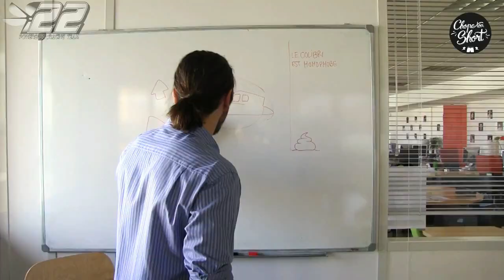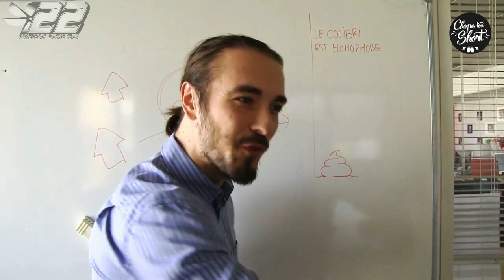2013.36 - MÂCON France - F2_S3000 FC - 06 - powerboat.free.fr - #22 POWERBOAT RACING TEAM